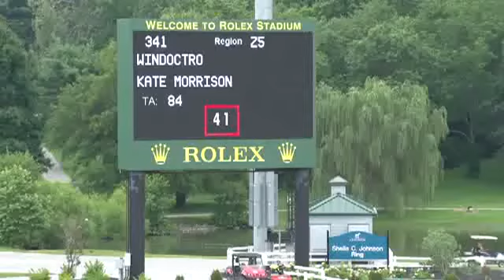Video of WINDOCTRO ridden by KATE MORRISON from ShowNet!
WINDOCTRO  ridden by KATE MORRISON at 2013 NA J/YR Championships.  This round is from class 301, NAYRC TEAM COMPETITOIN RND 1/IND PHASE 2 and finished 1 of 23.